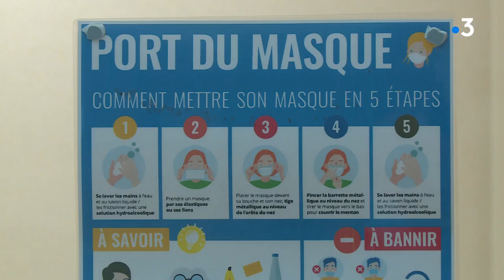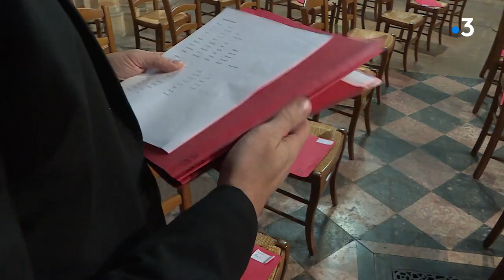Le Feuilleton : Episode 3 - Découvrez la maîtrise de Dijon à l'occasion de ses 125 ans.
Tout au long de son histoire, depuis 1895, la maîtrise a déménagé plusieurs fois. Les plus anciens se souviennent qu'elle a été installée rue Crébillon, puis pendant longtemps rue du Tissot, au pied de la cathédrale, avant d'investir en 2016 des locaux conçus spécialement pour elle. Du "sur mesure", dans le quartier des Bourroches, rue du Pommard pour l'école et rue des Nuits-Saint-Georges pour le collège.

Le bâtiment a été pensé par les architectes pour offrir les meilleures conditions de travail aux élèves et à leurs professeurs. Vous découvrirez comment, dans cet épisode.

Vous verrez aussi, que l'histoire de la maîtrise est jalonné de grandes dates. Comme par exemple, l'arrivée des filles avec la mixité en 1977. On peut d'ores et déjà s'attendre à ce que 2020 soit aussi répertoriée dans les annales de la maîtrise.

L'épidémie de coronavirus restera marquée par le confinement du mois de mars, le report du concert anniversaire des 125 ans, le port du masque obligatoire. Les maîtrisiens s'en sont accommodés, comme tout le monde, mis à part qu'eux doivent pratiquer le chant.

Puisque le concert a été reporté, c'est à la cathédrale que nous sommes allés voir les maîtrisiens, à l'occasion de la traditionnelle messe de rentrée de la maîtrise. Nous avons rencontré une dame qui trouvé un travail original pour occuper sa retraite. Lavage, repassage, couture...
Elle veille à l'entretien des costumes de la maîtrise.
Reportage : C. Jouret, D. Rabeisen, S. Verrier, A. Tock, C. Ngoc, P. Di Betta
Avec
- Anne Guiillaud : Directrice de la Maîtrise et du Collège Saint-Bénigne
- Edyth Pluyaut : Professeure de chant choral
- Claudette Renot: Lingère et couturière de la Maîtrise
- Etienne Meyer : Chef de chœur de la Maîtrise